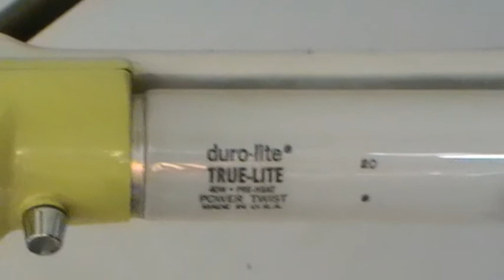Mazda Netaline.mpg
Here we have a second generation light fitting. Instead of the normal ballast the current is limited by a length of resistance wire which runs the whole length of the fitting above the tube.
The original versions of this fitting used to use a ballast lamp which was approximately 75 watts and was of the 3 pin bayonet cap base, these fittings are somewhat rare now and I am still looking out for one.
The tube itself was made by the Durotest Co. and was called Truelite. The purpose of the twisted form was to increase light output. This type of tube was originally for plant growth and reptile keeping as it gave out a very small amount of UV.
Never very popular in the UK due to having to be imported from the USA hence increasing the cost.